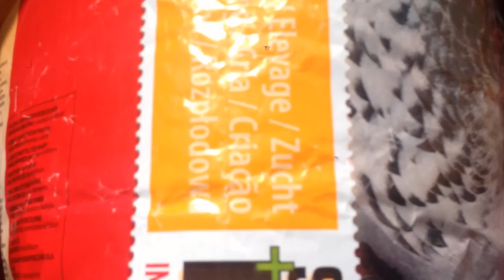Installation of a gable/wall-mount Global Industrial/Continental exhaust fan in a pigeon loft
My uncle installs an industrial/commercial electric exhaust/extractor/ventilation fan in the wall vent in his pigeon loft to help out the existing blow out the dust (one of the old plastic ones broke down during my stay in New York!). I help out a little.

If anyone is wondering about some of my videos with long titles, often with alot of synonyms and sometimes with both British and American words, it's to help people find my videos and also so it's more likely that they'll "run into" them. Also, if I use it, sorry if the "blur faces" effect ruins the video. It's so that I don't get sued!

Being that my new videos are under the "Creative Commons" liscence, I am fine with people using my videos IN A FAIR MANNER on their channels. However, I would like to have been given credit on any video that uses mine.

Please, NO spam, otherwise known as cyberbullying (no rude comments).